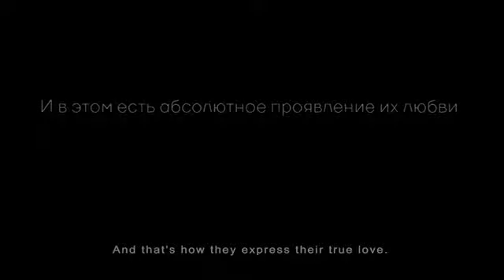Победитель в номинации "Лучший социальный ролик" ("Подмена" – Валерий Циманович (г. Сочи)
Международный конкурс-фестиваль социальных роликов «Твой взгляд@Европа-Азия - 2018»
Организаторы:
Культурный центр "Век" г. Магнитогорска
Объединение городских библиотек г. Магнитогорска
Правобережное общество инвалидов г. Магнитогорска
Магнитогорский государственный технический университет им. Г.И.Носова